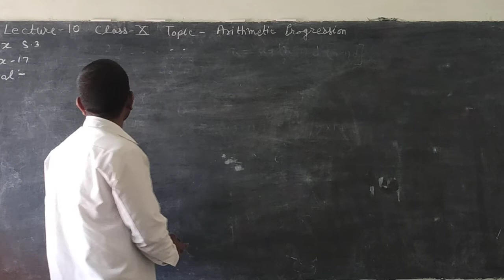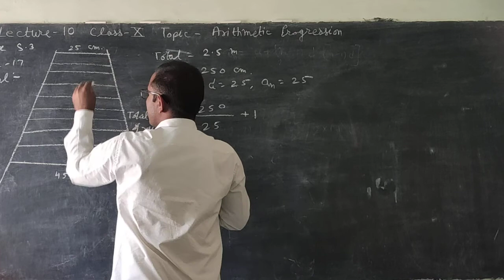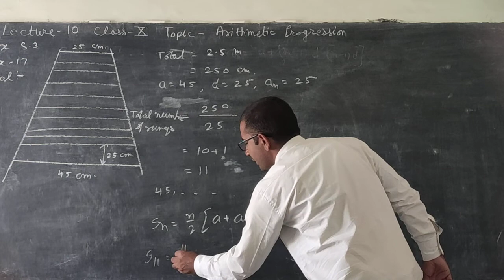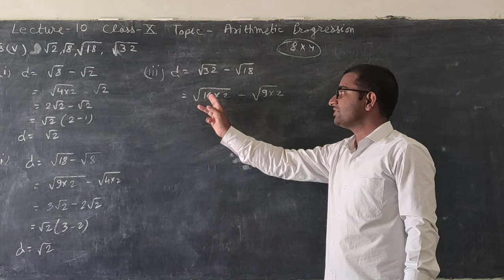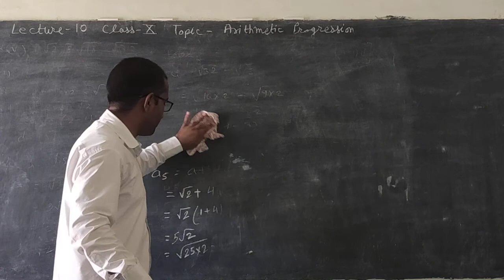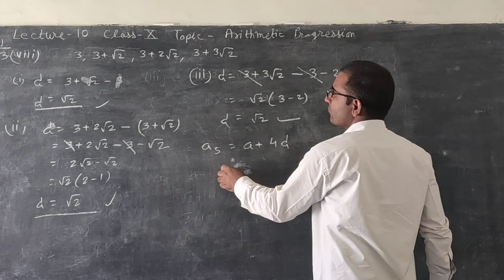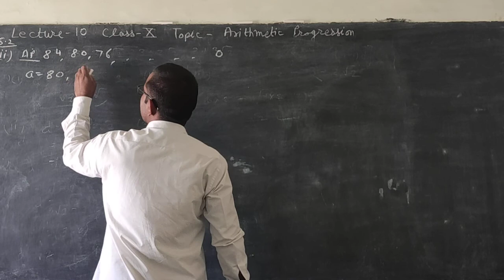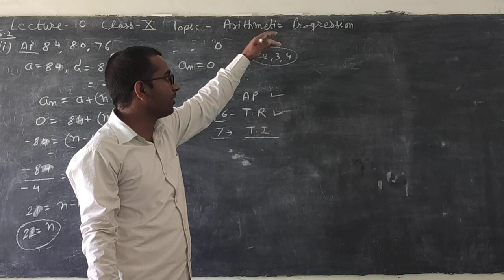Lecture 10(class 10) Topic- Arithmetic progression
This is last video for this chapter